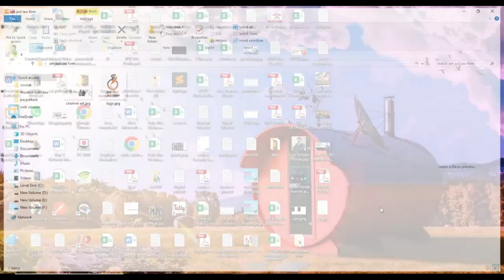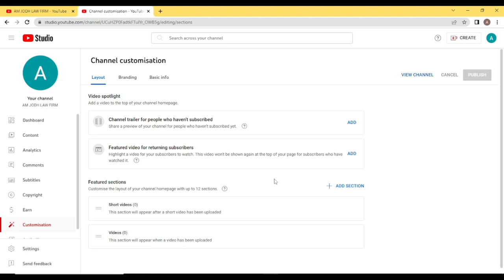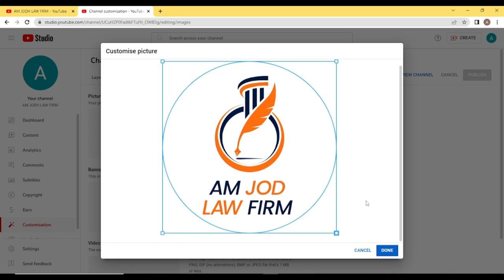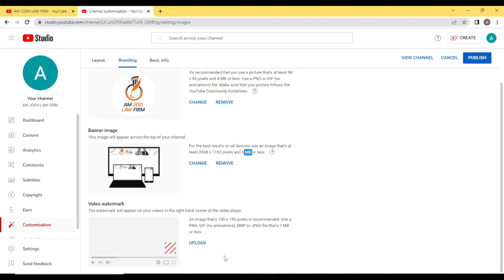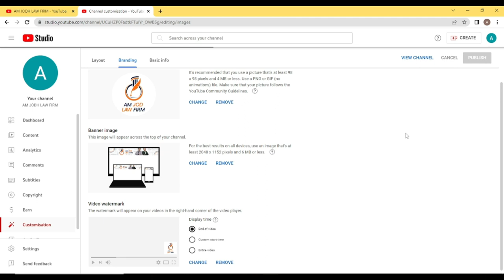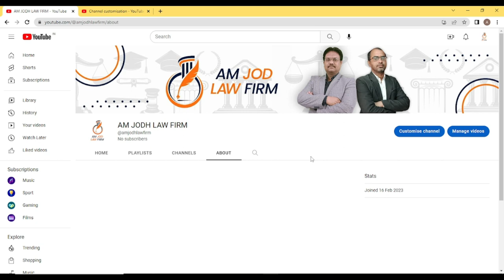The Ultimate Guide to YouTube Channel Branding | digital manjit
Building Your Brand: The Ultimate Guide to YouTube Channel Branding | digital manjit

🎥 About This Video:
In this comprehensive guide, we dive deep into the art and science of YouTube Channel Branding. Whether you're a seasoned content creator or just starting out, we've got you covered with tips, tricks, and strategies to elevate your channel's presence and make a lasting impression on your audience.

🔗 Key Topics Covered:

Logo and Banner Design: Learn how to create a visually appealing and memorable logo and channel banner that reflects your brand identity.

Color Palette and Typography: Explore the importance of choosing the right colors and fonts to establish a cohesive and recognizable brand image.

Intro and Outro Sequences: Discover the secrets behind crafting engaging intro and outro sequences that leave a lasting impact and encourage viewer retention.

Consistent Thumbnail Design: Master the art of thumbnail creation for higher click-through rates and increased discoverability.

Branded Content Strategy: Develop a content strategy that aligns with your brand, creating a cohesive and engaging viewing experience.

Social Media Integration: Learn how to leverage social media platforms to promote your YouTube channel and build a strong online presence.

Audience Engagement Techniques: Explore various methods to connect with your audience, build a community, and foster loyalty among your viewers.

Regards

Manjit Singh